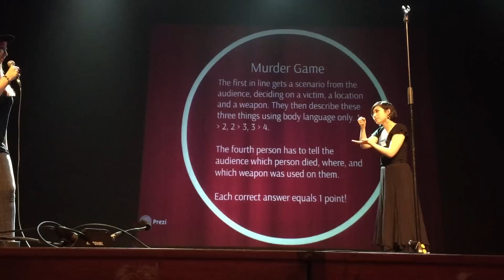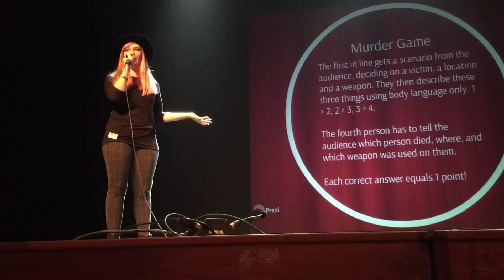Eat your kimchi fan-meet Hallyucon 2014 Netherlands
Murder games during the EYK fan-meet in the Netherlands. They told us they learned a new Dutch word, "vakkenvuller" which roughly translated means supermarket restocker. This was used as the victim in the first game. I only recorded the last part of the first game, Leigh and Simon's turn were already finished.

The rules of the game are on the screen at the back.